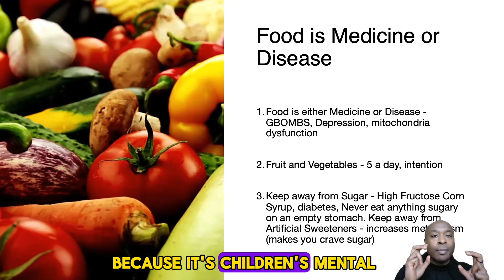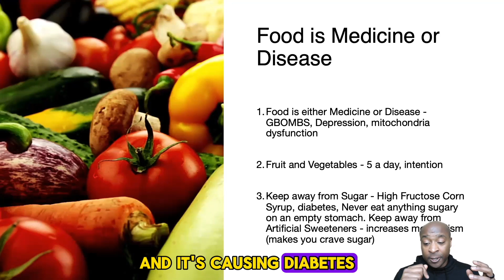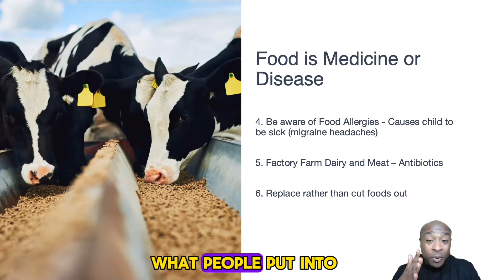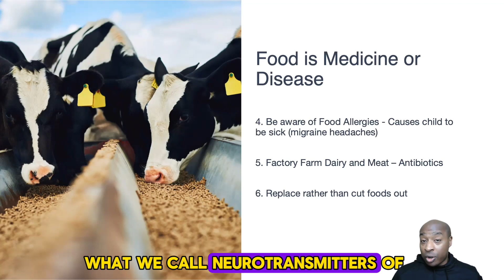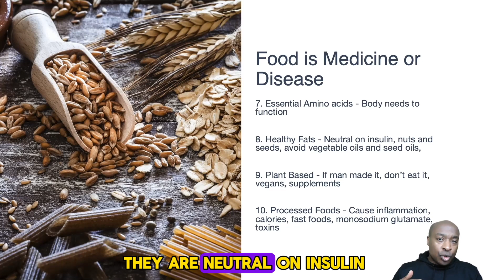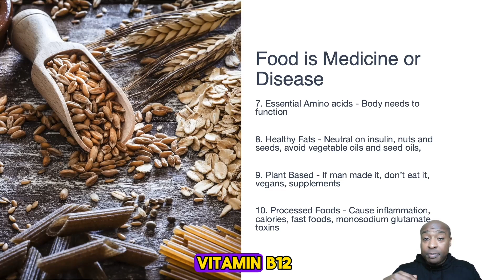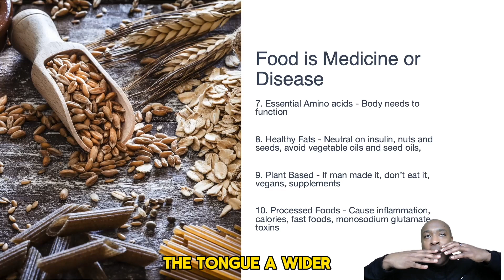Are YOU contributing to your child's mental health problem? | Stop doing this.....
Children's Mental Health Week 5th-9th February 2024

Food is medicine or dis-ease

Nutrition is rightly now being taken more seriously when it comes to mental health. Many leading psychologists and psychiatrists are now using nutrition to overcome many health problems, especially depression.

Nutrition is a complex field with many different diets and strategies. You have research that contradicts other research and it can become confusing of what to do. Here are some brief tips regarding nutrition and mental health.

1. FREE Mindset for Change Course

4. Help for a Phobia

5. Monthly Memberships (Can start NOW!)

6. Help for New Managers